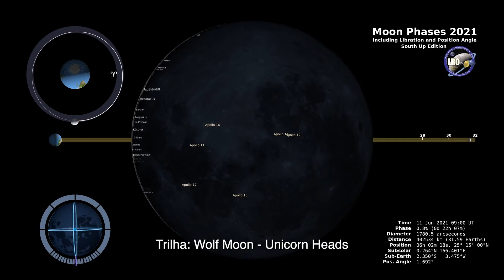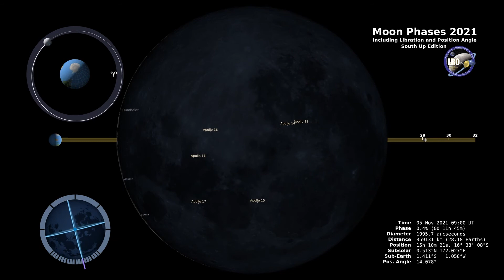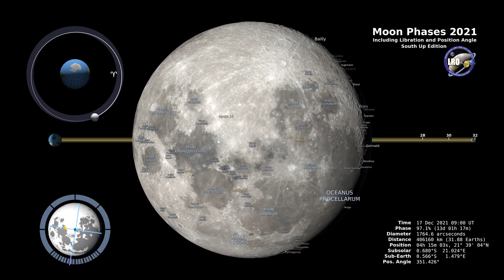NERD AOS 50 EXPLICA AS FASES DA LUA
loja Nerd aos 50, endereço alternativo Mário Fontana (NERD AOS 50) em entrevista jornalista e radialista Marcelo Paiva da Rádio Câmara de Sete Lagoas, 103,5 ) para explicar sobre as fases da lua e outros eventos celestes.
Nosso canal cresce cada dia mais, agradeço a todos os 160 inscritos. LINK PARA NOSSA LOJA COM ÍTENS ASTRONOMICOS
Compre acessórios incríveis de astronomia para smartphones e equipamentos óticos